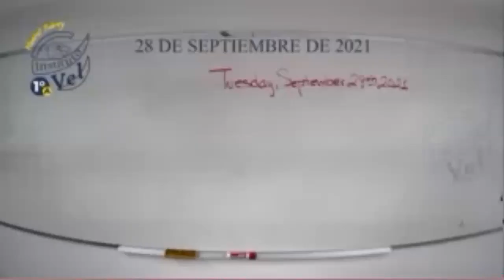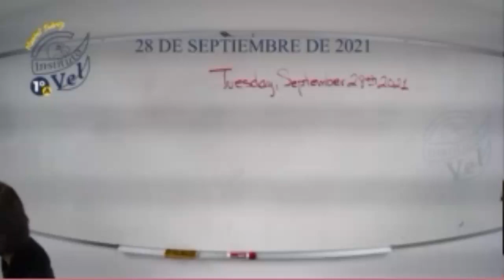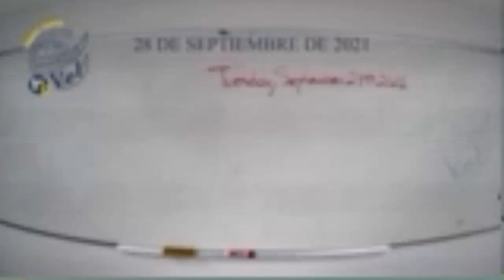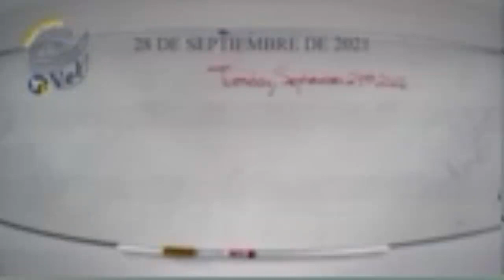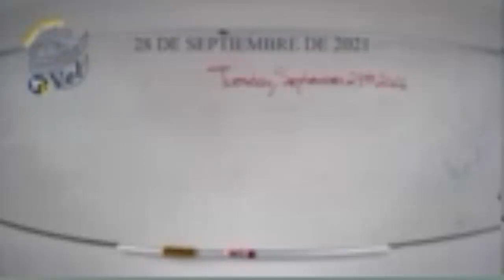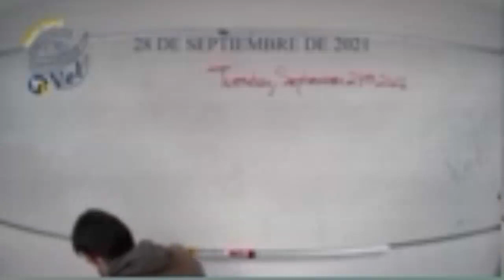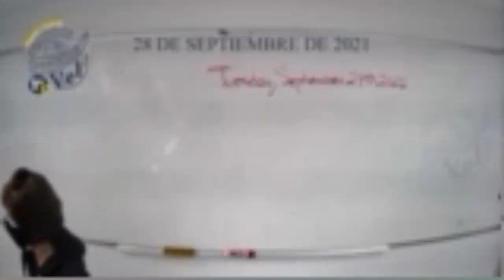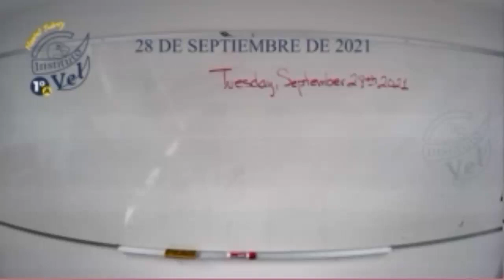1°A S Inglés Avanzado 2021 09 28 13 22 22